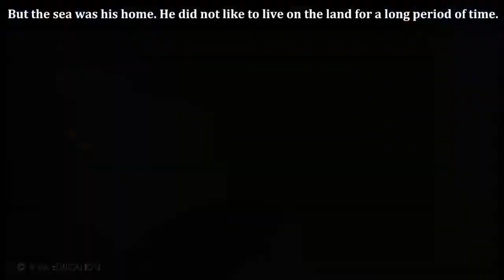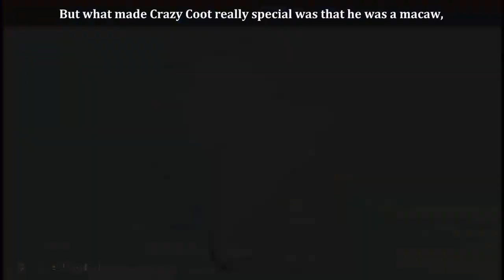std-6. Sub - English. Ch - 1 The Cranky Macaw ( English Medium) Part 1